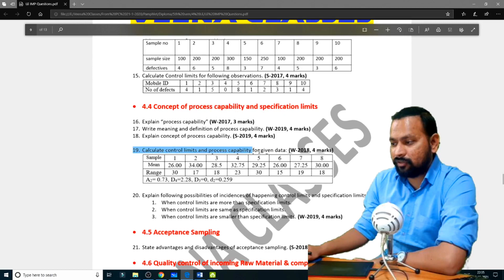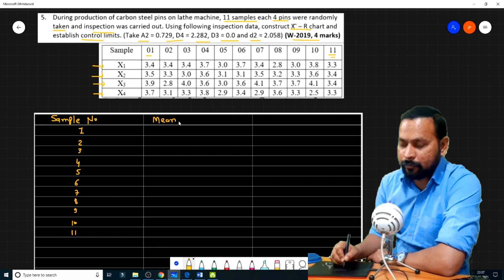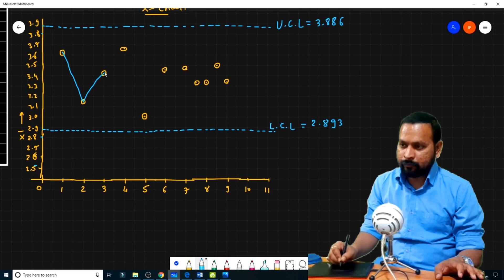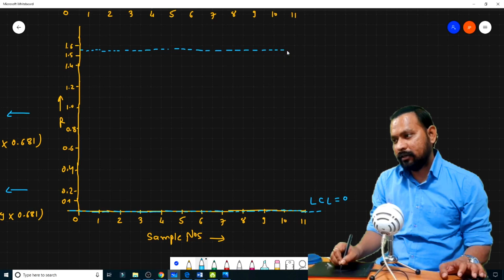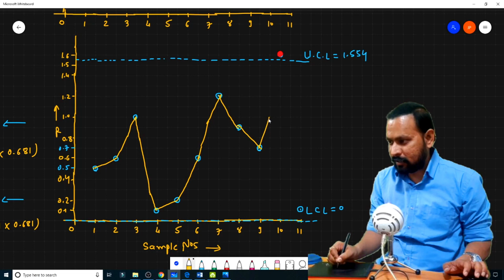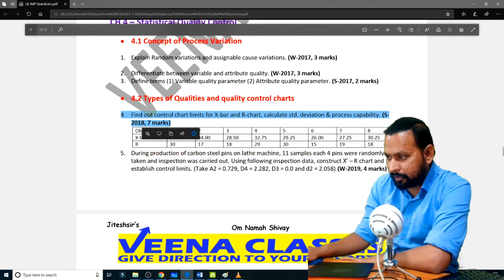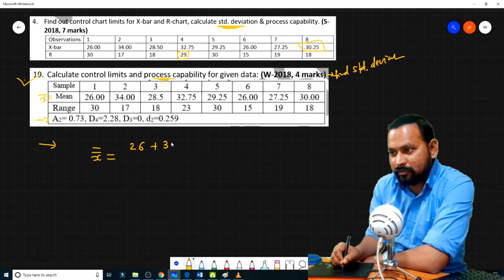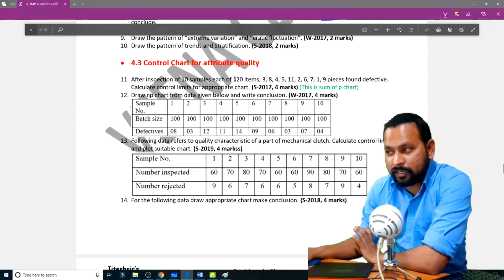IE (3351904) Imp Solution - 7 | Ch 4 - Sums on X bar - R Chart | 5th Sem Diploma in Mech | GTU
IE (Industrial Engineering) (Subject Code - 3351904) important questions solutions are available now for GTU February Exam for Diploma in Mechanical 5th Sem Students. In this video I have explain SUMS OF X bar and R chart OF CHAPTER 4 in detail. This topic is important which may be asked for 3 to 4 marks in the GTU exams.

This video is of Industrial Engineering by Jiteshsir. If you are here then you are on right place. Mech. Concepts by Jiteshsir is the best channel for students who are studying in GTU, who are pursuing Diploma or Degree in Mechanical Engineering.

Also you can watch important question of following subjects (link below)